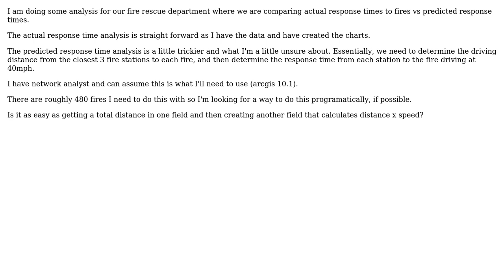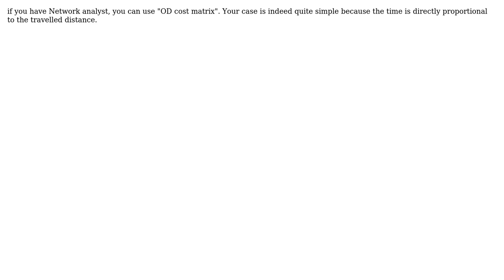GIS: How to calculate driving distance/time between two points?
With thanks & praise to God, and with thanks to the many people who have made this project possible! | Content (except music & images) licensed under CC BY-SA | Music | Images & others | With thanks to user radouxju user dassouki user Craig and the Stack Exchange Network Trademarks are property of their respective owners. You are responsible for your own actions.